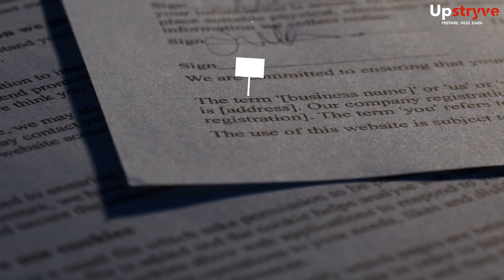Join the Upstryve Team of Experts